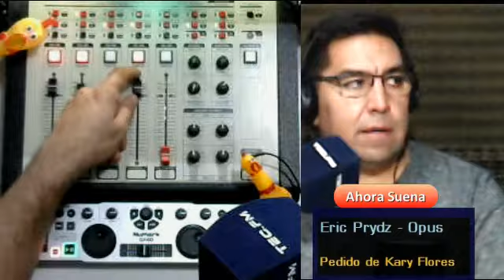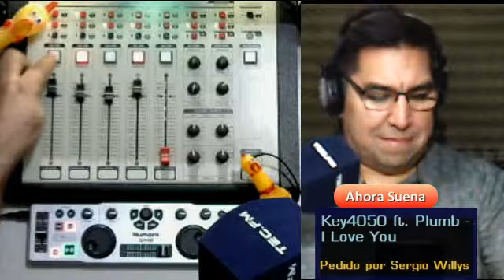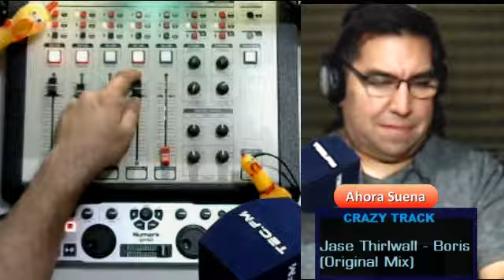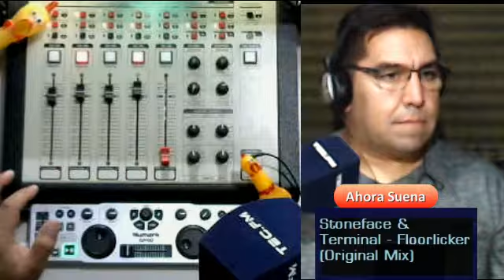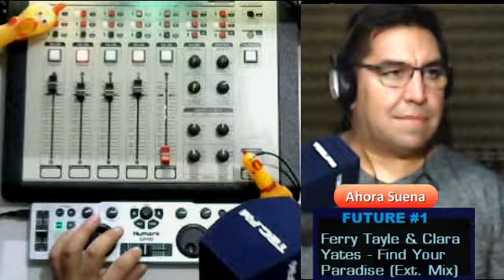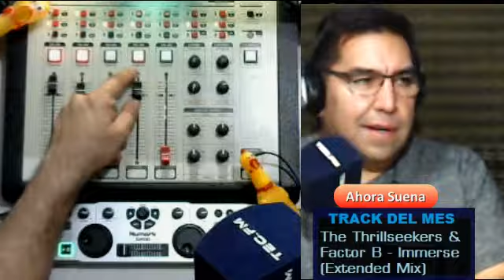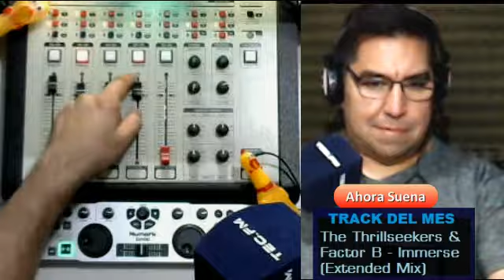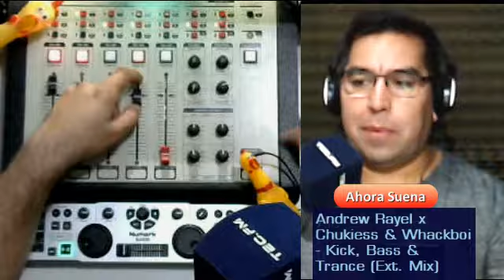DiscoTEC con Dj TEC 01 11 2019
Del viernes 01 de noviembre de 2019 en TEC RADIO